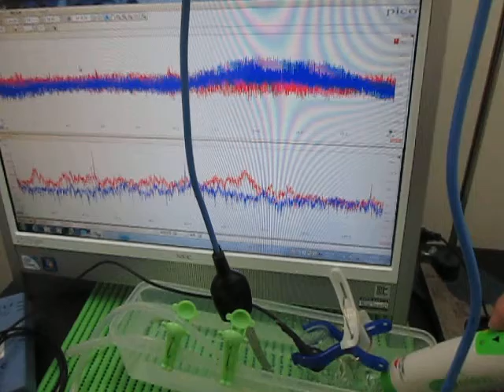音響流の制御技術（超音波シャワー） ultrasonic-labo